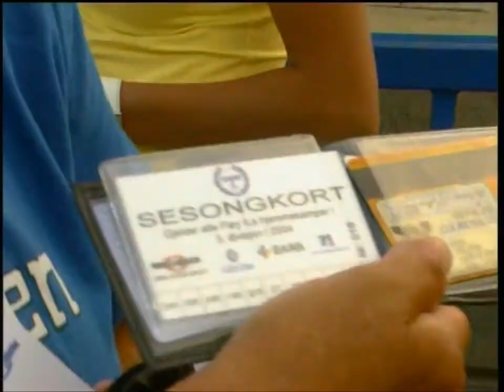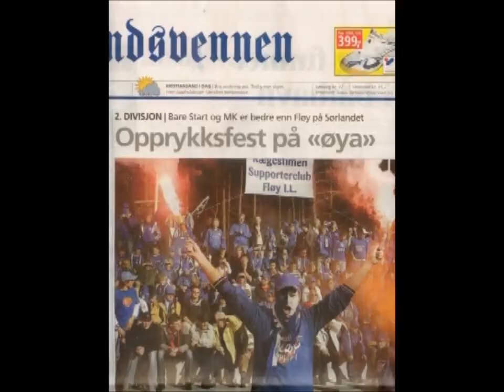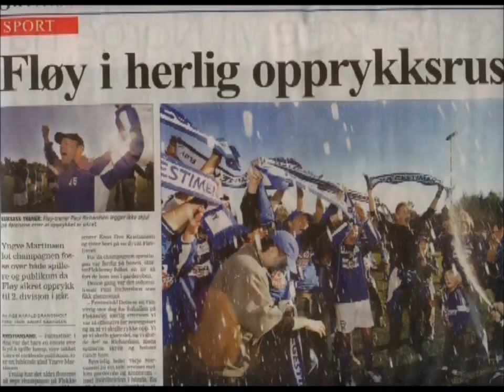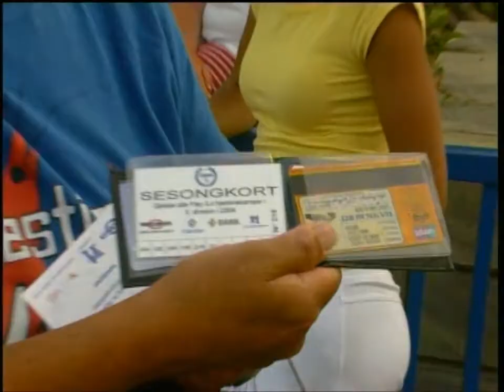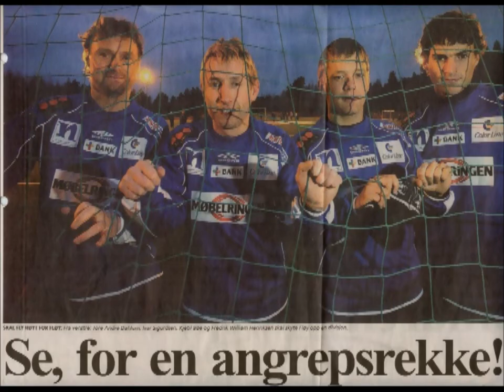Flekkerøy Fløy 2004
Se film fra jubelsesongen 2004. Fløy rykker opp fra 3.divisjon til 2. divisjon. Rægestimen er i ekstase!